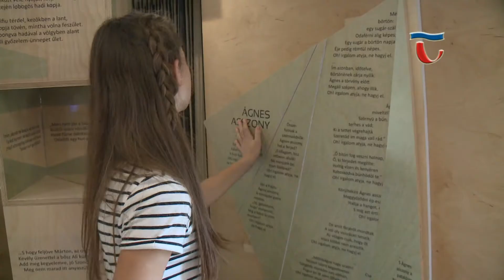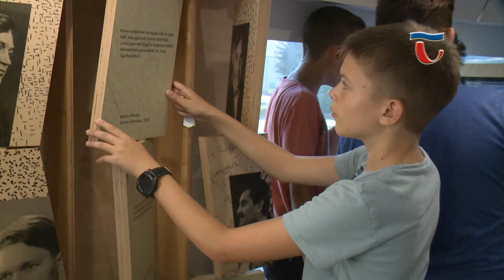180910 Híradó 01 Év végéig betelt az Arany Busz menetrendje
A Petőfi Irodalmi Múzeum az iskolai oktatást kiegészítő, országosan utazó változatát is elkészítette az Arany János születésének 200. évfordulójára készített kiállításának. Az Arany Buszban játékok, digitális eszközök, relikviamásolatok mutatják be a szalontai nótárius életművét a következő napokban.